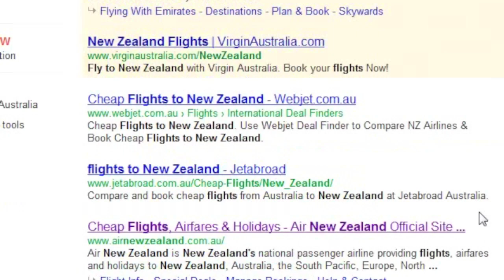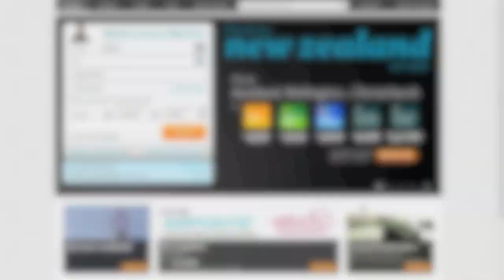Air New Zealand Kiwi Sceptics - Cannes Award Winner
Air New Zealand- Kiwi Sceptics